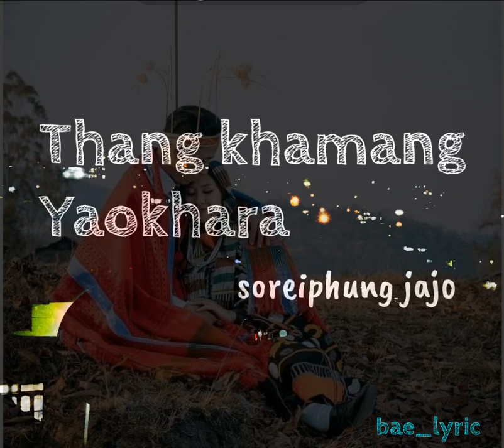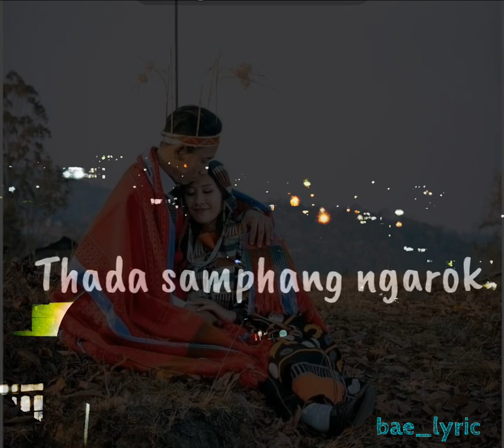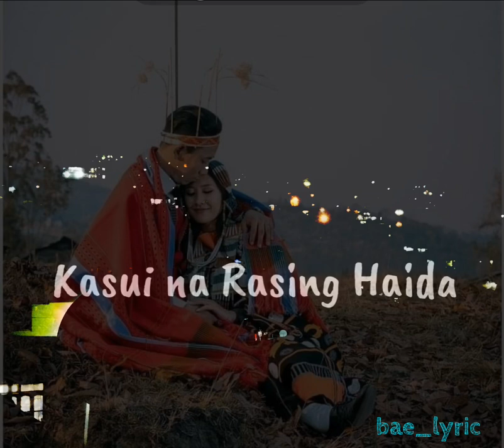Thangkha mang yaokhara. (Lyrics video) soreiphung jajo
Title:Thangkha mang yaokhara

Artist:soreiphung jajo

copyright:This channel is only for promotional
 creator.